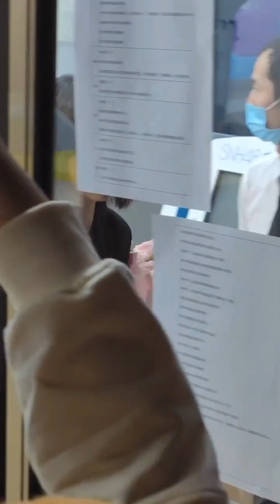Tưởng Vân jy